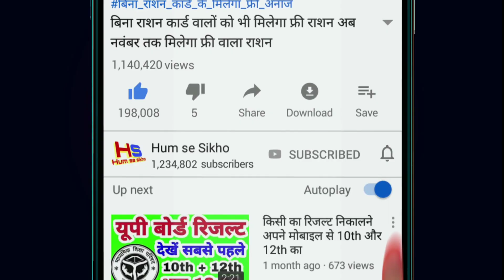ई-श्रम कार्ड हैं तो मिलेंगे ₹500-₹500 सीधे बैंक खाते में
Humse Sikho
e-shram_card_Walon_Ko_Milenge_500_rupaye

doston sabhi ka Swagat hai YouTube channel Humse Sikho mein